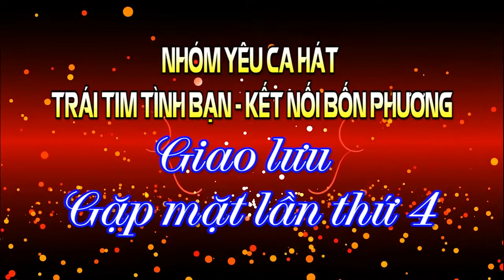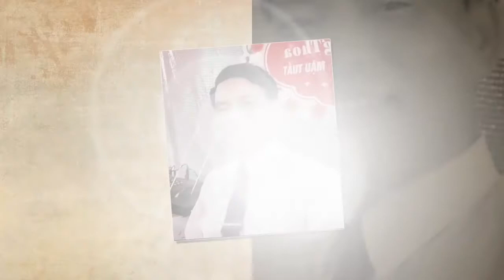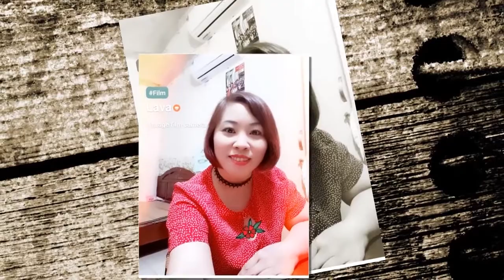GIAO LƯU NHÓM YÊU CA HÁT TẠI THÁI BÌNH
HUY VŨ MEDIA PRODUCTION